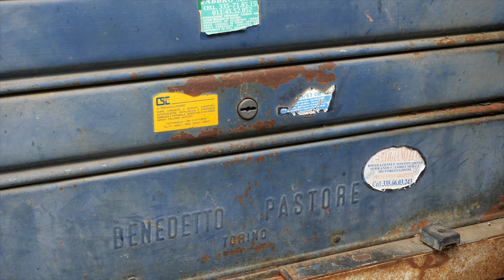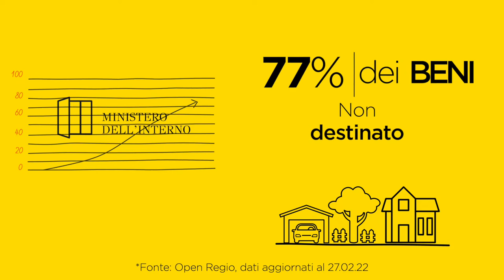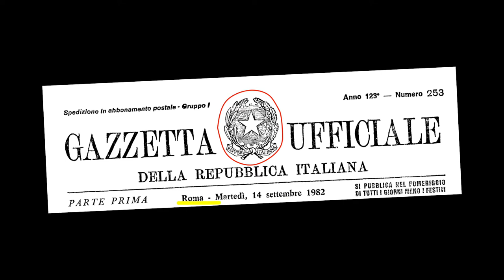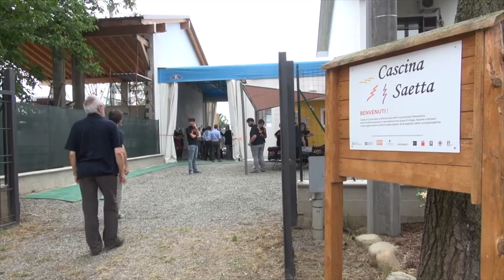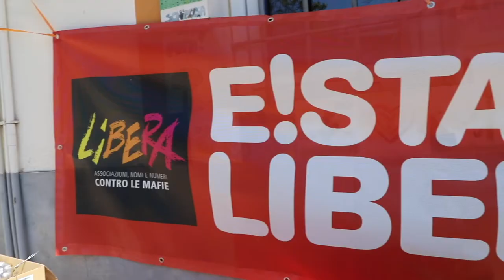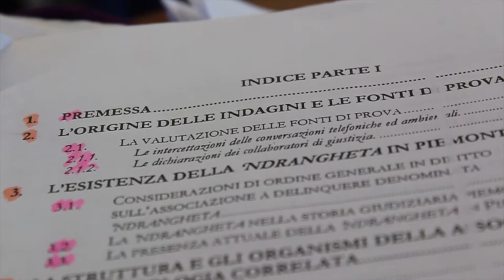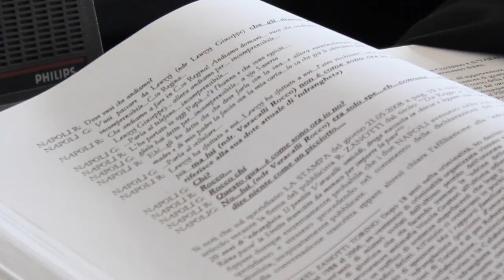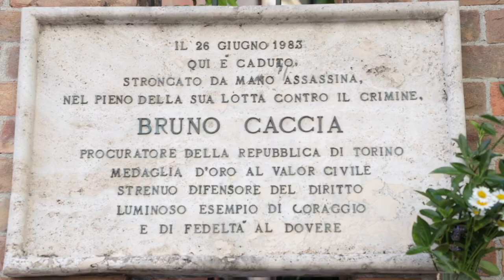Restituzione sociale del patrimonio mafioso: luci e ombre in Piemonte - PROGETTO BENI IN RETE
A quarant’anni dalla legge Rognoni-La Torre, qual è la situazione dei beni confiscati alla criminalità organizzata in Piemonte? Come si classifica la nostra regione per riutilizzo dei beni? Quanto possiamo fare ancora per fare in modo che sempre più rapidamente e sempre meglio i beni prima appartenuti a mafiosi vengano restituiti il prima possibile alla collettività? Sono queste le domande in cui ci si interroga all'interno di questo breve documentario sulla situazione dei beni confiscati in Piemonte.
Questo video è stato realizzato nell'ambito del progetto "Beni in rete", portato avanti da Libera Piemonte in partenariato con il Dipartimento di Cultura, Politiche e Società dell'Università di Torino, con il contributo del Ministero del lavoro e delle Politiche Sociali e con il sostegno della Regione Piemonte.
Il video è stato presentato ufficialemente giovedì 12 maggio al Campus Einaudi a Torino in presenza di ospiti autorevol3.
Si ringraziano Francesco Boetto per il voiceover e Gabriele Tassinari, Francesco Russo e Giulia Panepinto per il contributo nell'analisi e nella rielaborazione dei dati.
Video realizzato da Carlotta Bartolucci e Davide Pecorelli.